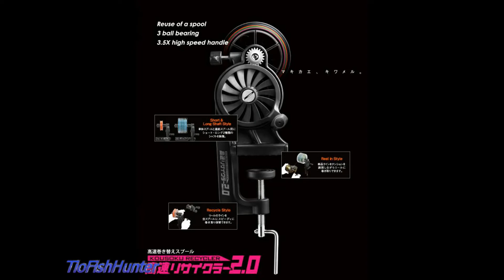KOUSOKU RECYCLER-2.0.Spooling,UnSpooling,ReSpooling,PE Oiling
KOUSOKU RECYCLER-2.0.
The Best Tool For Spooling,UnSpooling,ReSpooling,PE Oiling.
3 BallBearings Tool For Serious Angler